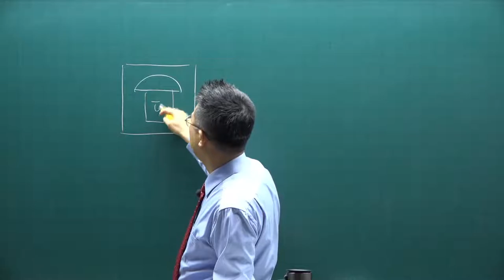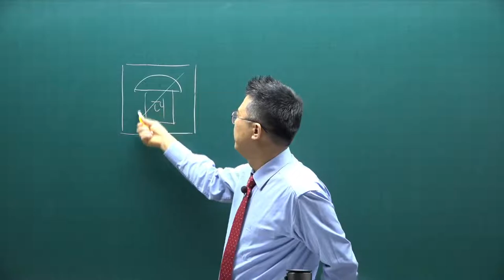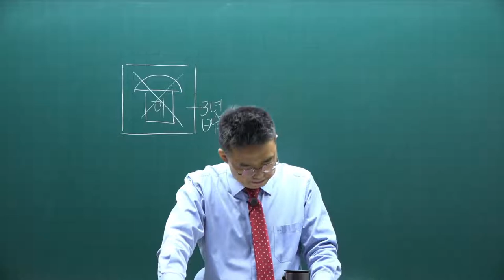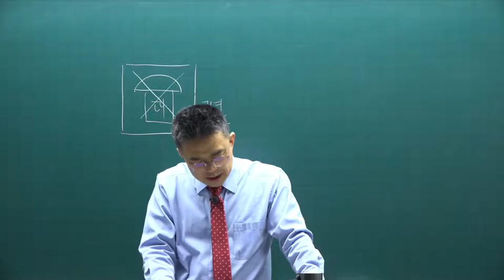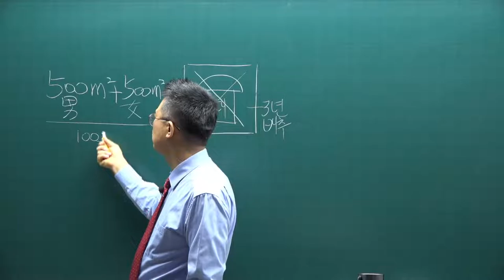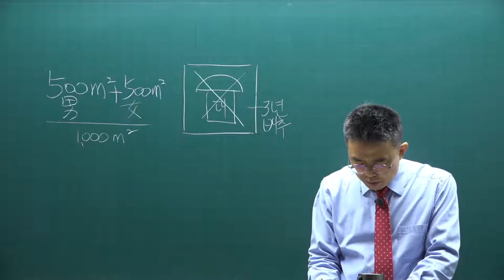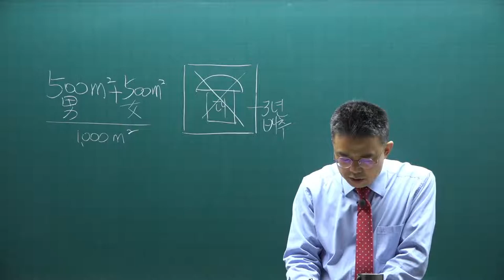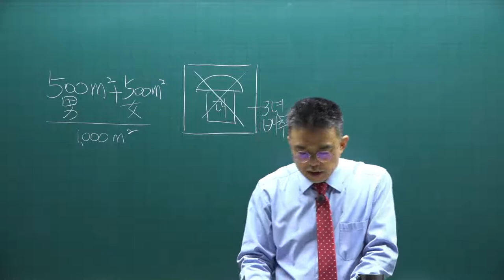[공전무] 2021년 공인중개사 중개사법 기본이론 35강